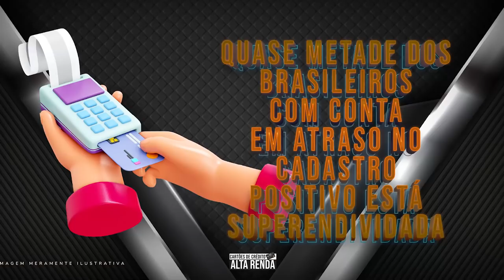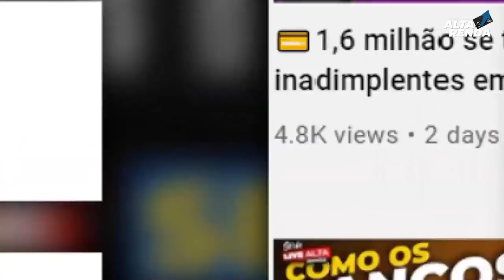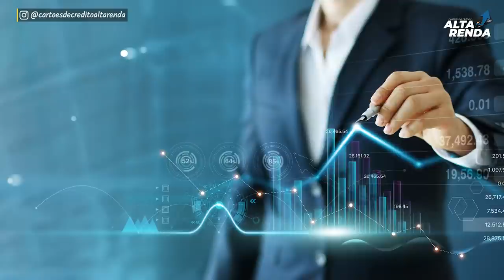💳ENDIVIDAMENTO DO BRASIL, QUASE METADE DA POPULAÇÃO ESTÃO ENDIVIDADAS? E AI SAIBA AQUI.